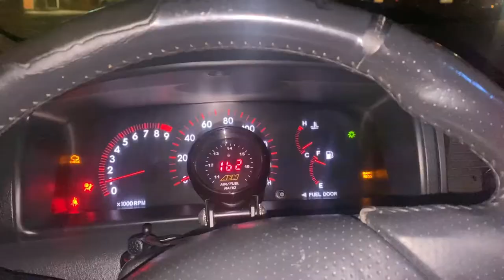Goodbye Cruise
So today we are going for a cruise. Saying goodbye to Bany my wife best friend. She is leaving out of state to pursue her dream to make in on a Nascar team